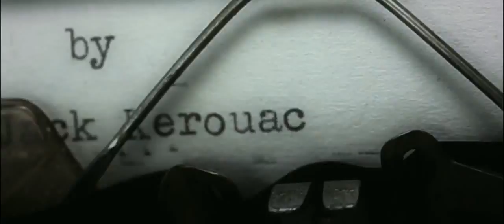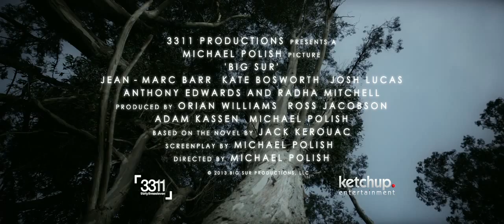Big Sur Official Trailer Sundance HD-Trailers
Big Sur focuses on a moment in Jack Kerouac's life when, overwhelmed by the success of his opus On the Road and struggling with alcoholism, he retreats to his publisher Lawrence Ferlinghetti's cabin in the small, coastal California town of Big Sur.